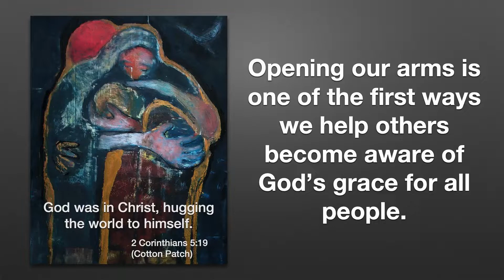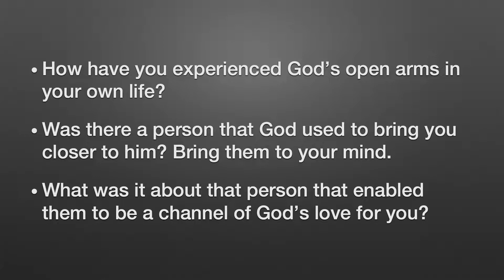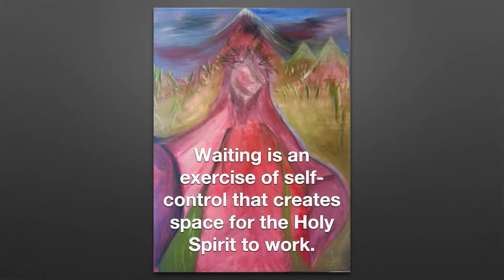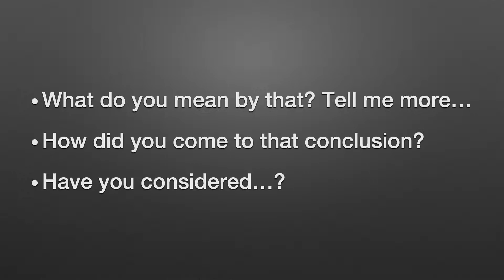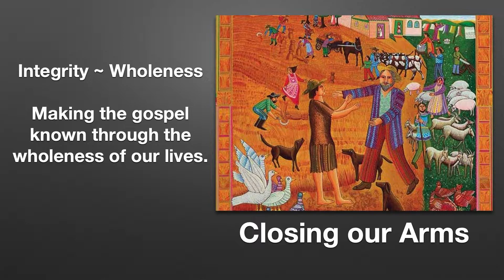Session 7 - Kim Reisman | Amplify 2022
In this video, explore the concept of embracing others with the love of Jesus through openness, vulnerability, and genuine relationships, as exemplified by Christians worldwide facing adversity yet empowered by the Holy Spirit. Gain insights into practical ways to live out your faith and connect meaningfully with those around you, fostering a welcoming and transformative community beyond church walls.

For my information about the Billy Graham Center and any upcoming events, please check out our